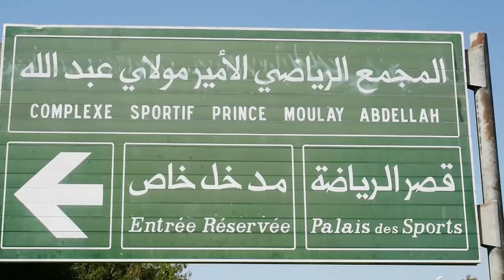Complexe Sportif Prince Moulay Abdellah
Installation of first Diamond League running track in Africa.